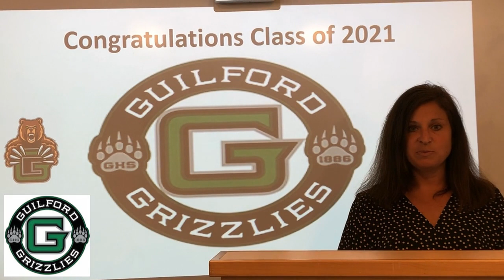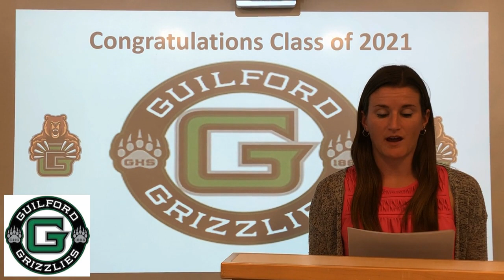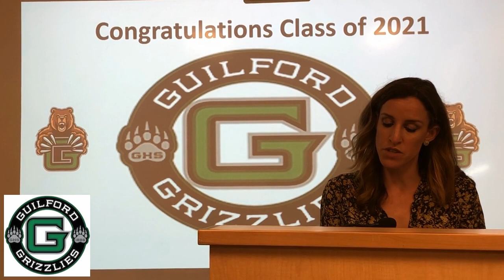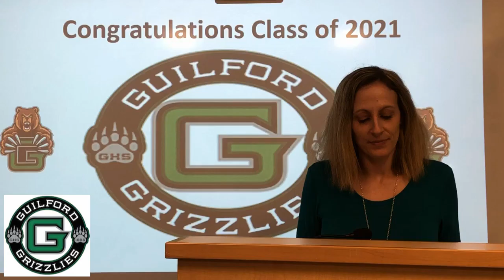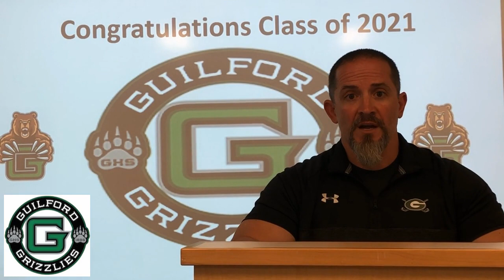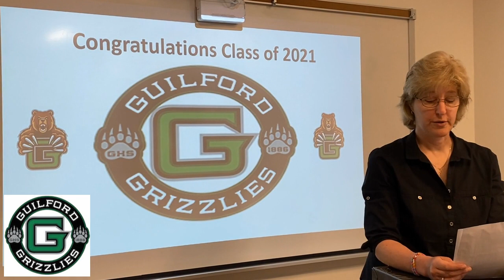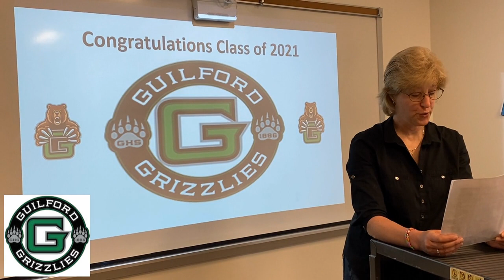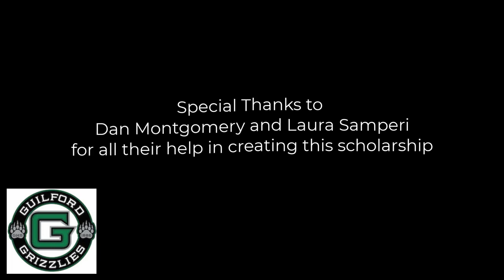Scholarship Night 2021 - June 1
Congratulations to our Class of 2021 Scholarship Recipients!